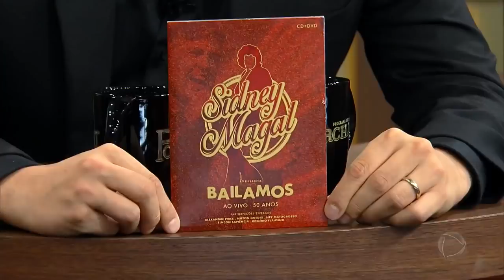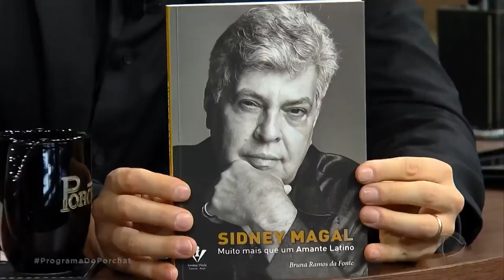Programa do Porchat (completo) | PC Siqueira, Rafinha Bastos, Cauê Moura e Sidney Magal (22/03/2018)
Assista à integra do Programa do Porchat com Sidney Magal, PC Siqueira, Rafinha Bastos e Cauê Moura.